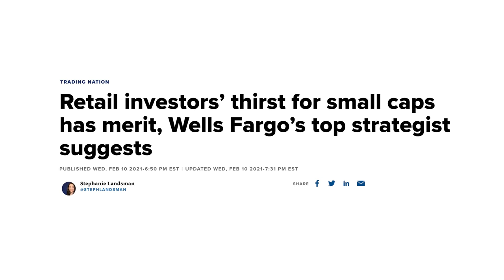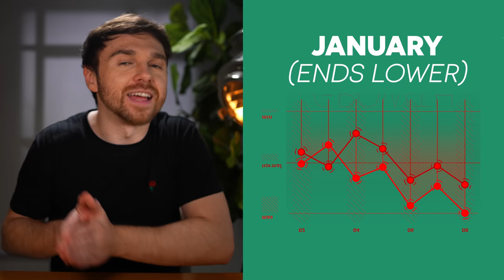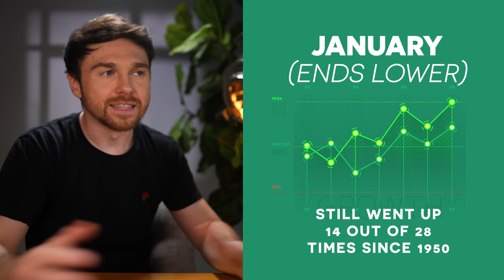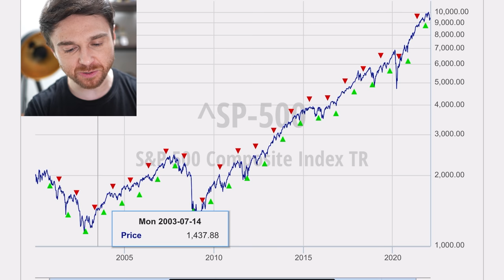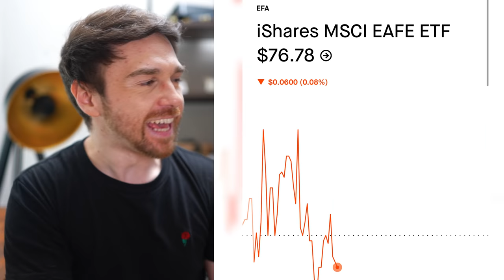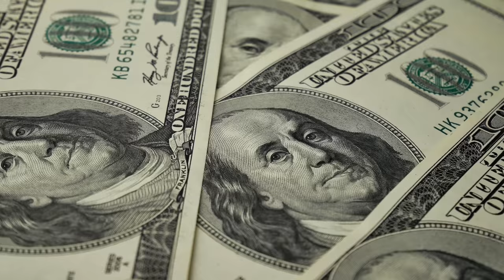How The Super Bowl Predicts The Stock Market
Andrei Jikh
4132 S. Rainbow Blvd # 270

HOW DOES THE SUPER BOWL PREDICT STOCK MARKETS?
This was originally discovered in 1978 by a guy named Leonard Kopett - this is called the “Super Bowl Indicator”. It says the stock market goes up for the entire year when the winning team comes from the NFC. But, when the winners of the Super Bowl is a team from the AFC, the stock market goes down for the rest of the year.

HOW ACCURATE "INVESTMENT ADVICE"?
the first 27 Super Bowls that were ever held, were insanely accurate in predicting the markets. Between 1967 and 1994, whenever an AFC team won, the stock market lost 2.1% on average. But, whenever a team from the NFC won the Super Bowl, the stock market averaged a return of 12.3%. if those numbers still looked like that today, it would be worth making your investment decisions around. But there's a catch.

The new data. Between 1967 to 2021 - whenever the national football conference has won that’s the NFC, the S&P500 which is this stock right here - has returned a 10.8% return on average and when they’ve won, the stock market has been positive 79.3% of the time, that’s pretty incredible. This means if you’re an investor in the stock market, based on historical evidence, you’d want the LA Rams to win this Sunday because whenever a team from the other side has won - the AFC, the stock market returned an average of 7.1% and historically the stock market has been up “only” 65.4% of the time so it’s a little less.

It doesn't. The stock market has been positive 10 out of the last 11 years whenever an AFC team has won and this is because we’ve been on a bull run for over 10 years now, so it’s very easy to look at almost anything and say that it’s been an accurate predictor because the market has done so well and you could have found virtually any correlation. Over time, the data will be closer to 50/50 between AFC and NFC teams.

This is true if we look at the more recent years between 1995 and 2021. AFC teams winning returned an average of 12.7%, and NFC teams winning returned an average of 17.2%, not quite 50/50 but eventually we will close the gap. Not to mention that in 2008 when the New York Giants won the super bowl (which is an “NFC” team)  it was supposed to predict the stock market to go up, but instead we got the 2008 financial crisis. So if this was Mythbusters, this myth is busted.

ARE THERE ANY OTHER INVESTING MYTHS?
YES! A lot. Here are a few.

JANUARY EFFECT
Between the years 1984 to 2000, the best month in the market was December with an average monthly return of 2.62%. The second best month was January at 2.48%. So that seems like the theory holds true, January is a good month. But hold on, because if you tried to invest into the market on January 1st, and you held it for the whole month and then you sold everything on January 31st and held cash for the entire year, then over the next 17 years - from 2000 to 2017, the data shows you would have lost an average of 0.84% per year. So it’s not really a good idea to time the market using the January effect.

One of these myths actually does predict the market reliably well - it's called Sell in May and Go Away. Watch the video to learn more!